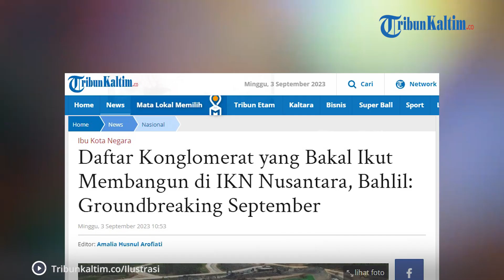Daftar Konglomerat yang Bakal Ikut Membangun di IKN Nusantara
Selain mengebut pengerjaan proyek di IKN Nusantara, Kalimantan Timur (Kaltim), Pemerintah juga terus mendesak keterlibatan swasta.

Menteri Investasi/Kepala BKPM, Bahlil Lahadalia mengatakan sudah ada sejumlah investor yang akan ikut membangun di IKN Nusantara, Kaltim.

Bahkan Menteri Investasi/Kepala BKPM, Bahlil Lahadalia dengan percaya diri menyatakan ada investor yang akan memulai groundbreaking bulan September ini.

Pemerintah terus mengejar penyelesaian proyek Ibu Kota Negara yang baru, IKN Nusantara di Kaltim.

Saat ini, Pemerintah tengah menggarap adalah pembangunan infrastruktur dasar dengan menggunakan Anggaran Pendapatan dan Belanja Negara (APBN).

Namun demikian, pembangunan fasilitas lain di IKN Nusantara tidak bisa mengandalkan APBN saja, melainkan membutuhkan kolaborasi dari investor swasta.

Editor: vp04_Rb